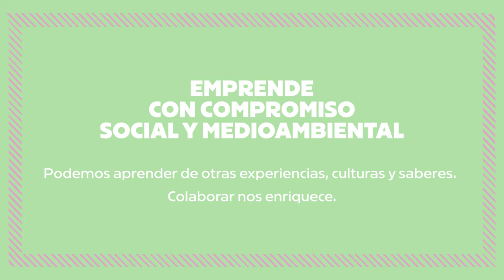La llamada. Solo para lxs locxs (4)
Podemos aprender de otras experiencias, culturas y saberes. Colaborar nos enriquece. Puedes emprender con compromiso social y medioambiental

REAS Euskadi -Red de Economía Alternativa y Solidaria de Euskadi- y Alboan presentamos unas herramientas divulgativas y educativas con el fin de promover un pensamiento crítico sobre cómo hacer empresa.

El objetivo es concienciar sobre la necesidad de construir otra economía; una economía solidaria que contribuya a la justicia social y ambiental, y que responda a las necesidades sociales de su entorno.

Los cuatro vídeos "Solo para lxs locxs" responden a ese propósito.